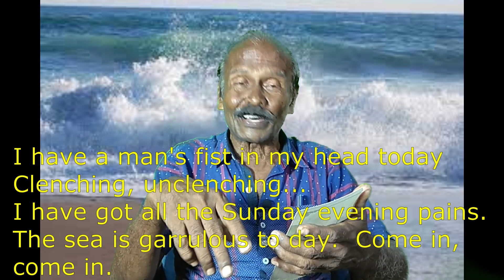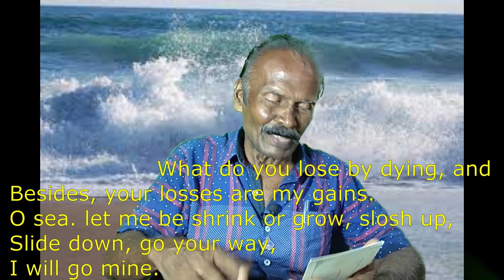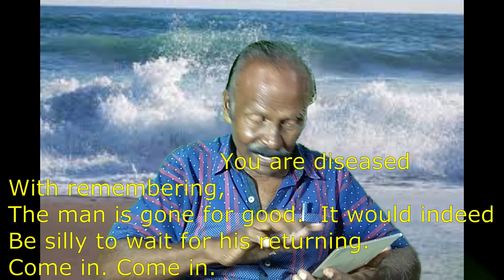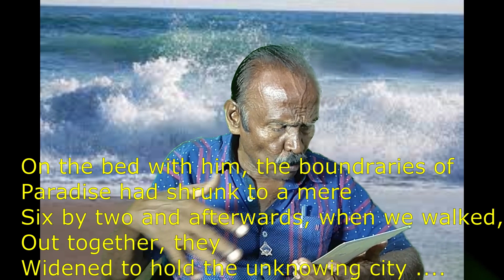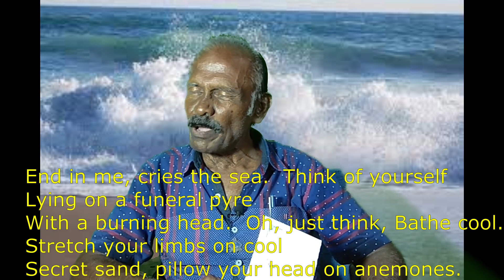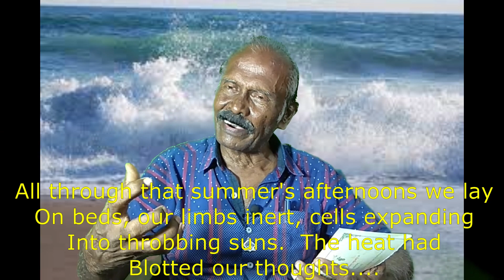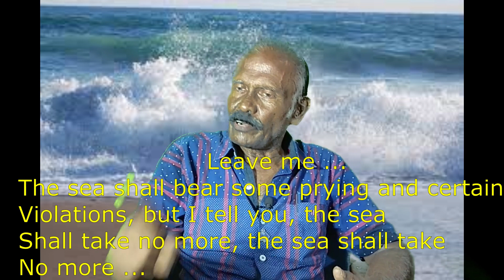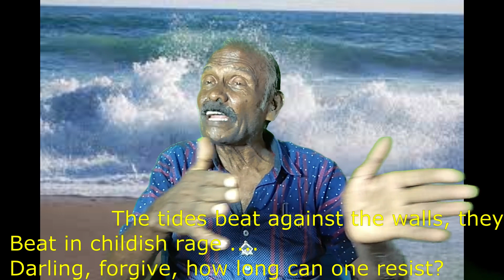Kamala Das's Poem The Invitation / in Tamil / PG TRB / Bharath Ravindran / Bharath Academy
BHARATH RAVINDRAN.